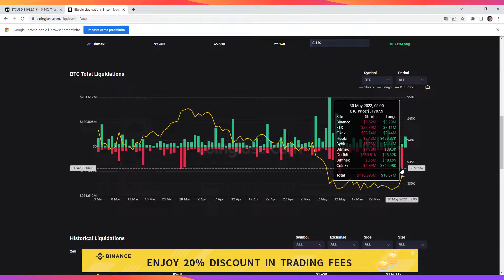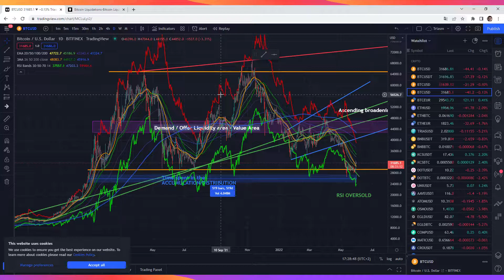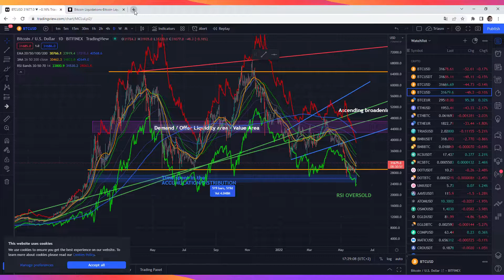Bitcoin - Market Update number 1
Short videos for you guys that have no time.